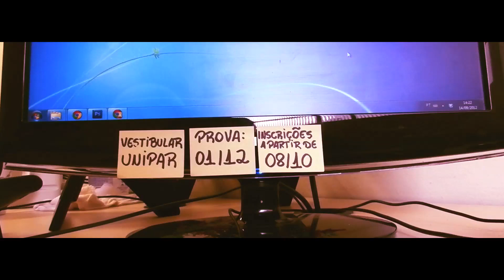Vestibular Unipar 2013 - SaveTheDate 02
Inscrições a partir de 08/10 | Prova dia 01/12 | Curta no Facebook